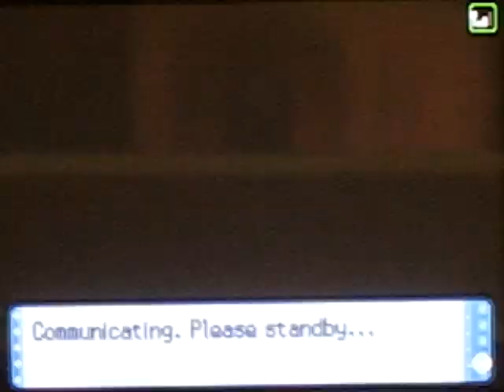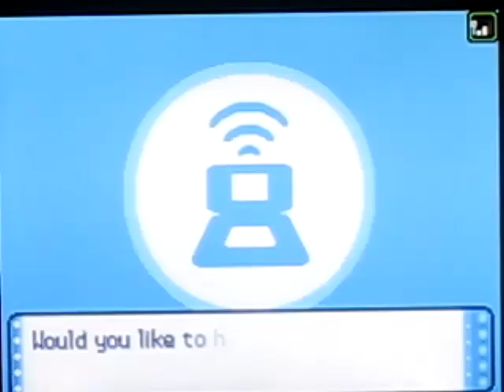Nbz Vs SuperBlah411 (Roulette #2) - Narrated Pokemon Battle #138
So myself and Nick were liek HOW ABOOT WE HAZ LOTS OF BATTLES SO I CANZ UPLOADS THEM? And the wish came true, the genie answered our prayers and bestowed a great fragrance of life.

Anyway, got roulette here versus Nick GO SUB HIM NOW, lol jk. But srs sub him. There were slight wifi problems but meh thats life. Also if you don't know what a roulette is then shame on you, check out Xerxes video on it, I'll post a vid response. Also Nick owes me 5 QUID, nuff said.